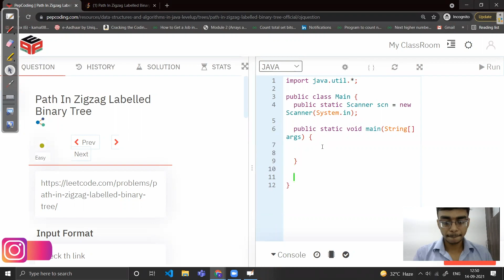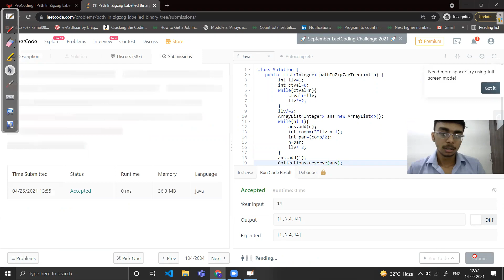Path in ZigZag labelled Binary tree || Leetcode